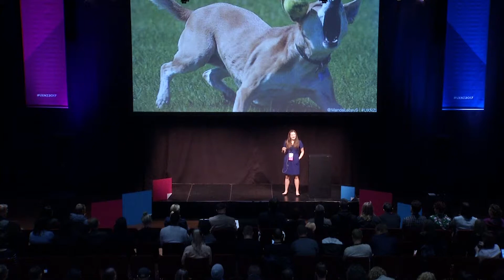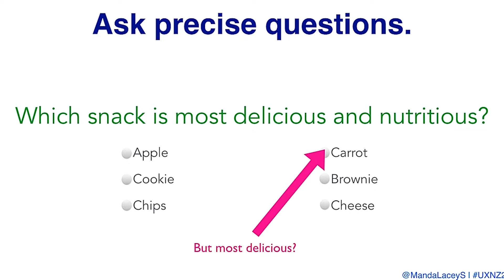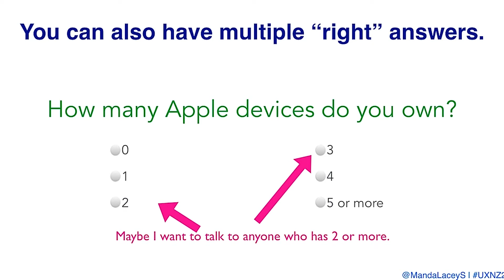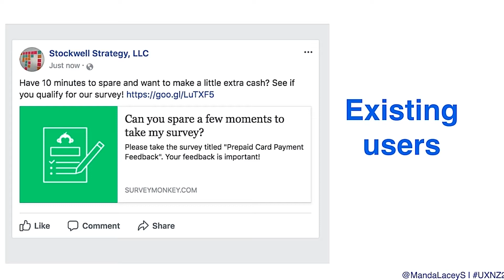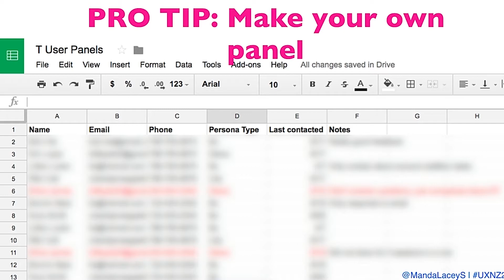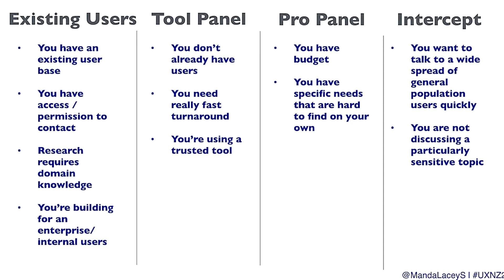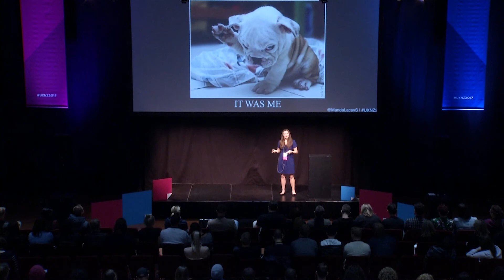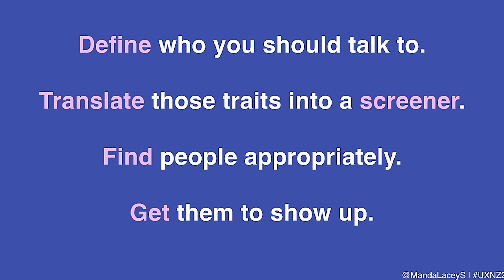Amanda Stockwell - Getting the Right Research Participants @ UX New Zealand 2017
Watch Amanda Stockwell's talk at UX New Zealand 2017.

For more UX tips and ideas check out the Optimal Workshop blog